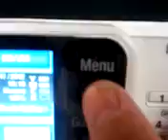Konica Paper Tray Restrict Allow